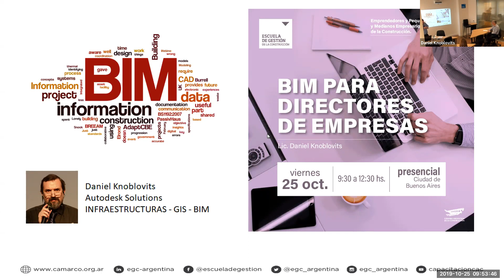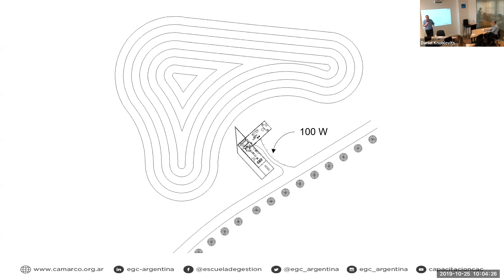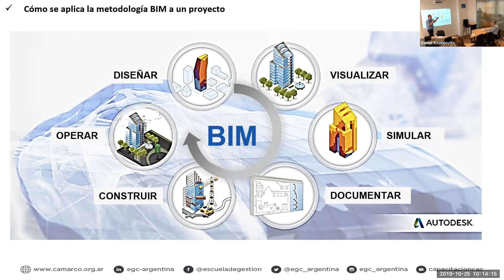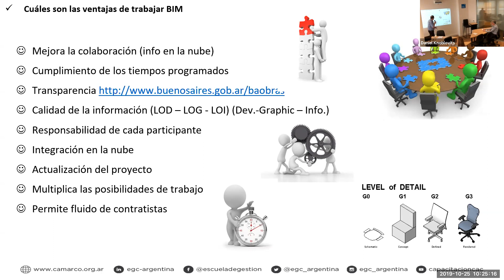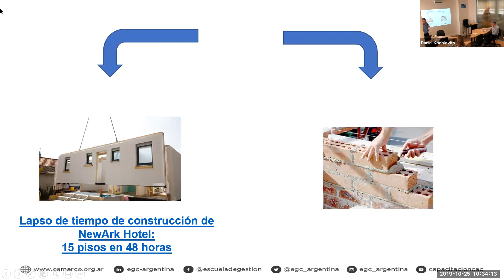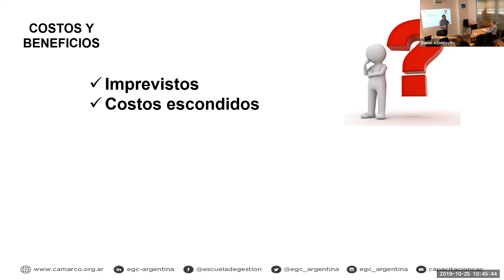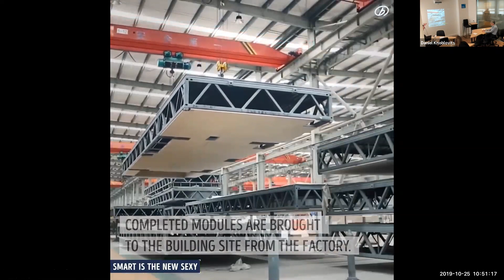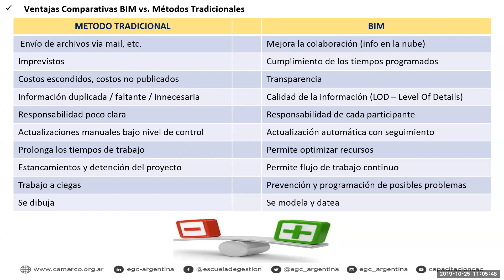BIM para Directores de Empresa - PARTE 1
¿Qué es BIM? Conceptos y Objetivos Cómo se aplica la metodología BIM a un proyecto.